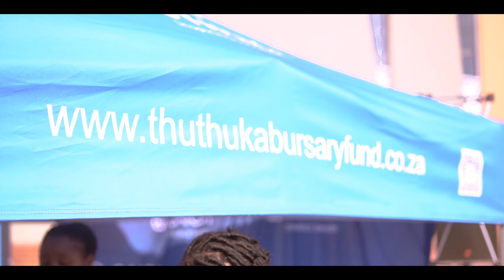STANDARD BANK - SAICA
Shot and Edited by Oomaya Multimedia